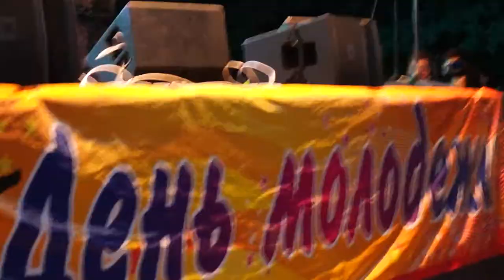День молодежи гости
Артисты из г. ОКТЯБРЬСК